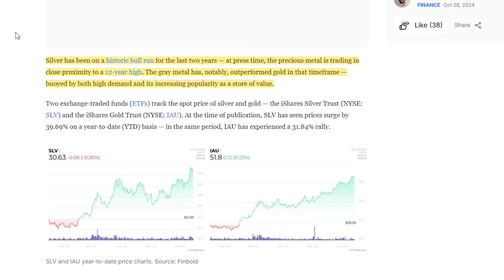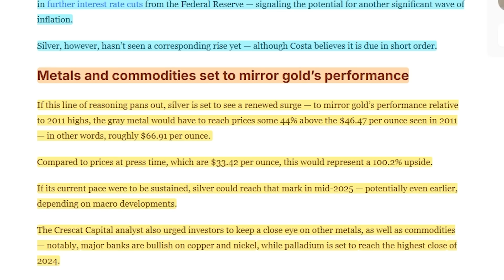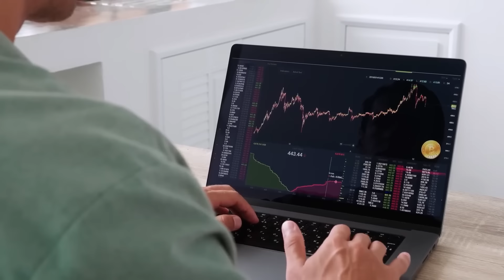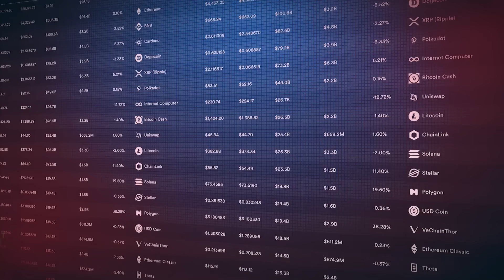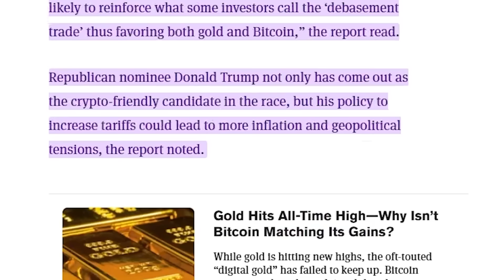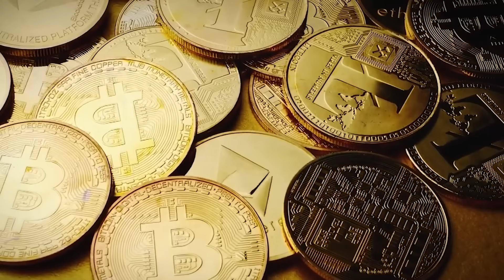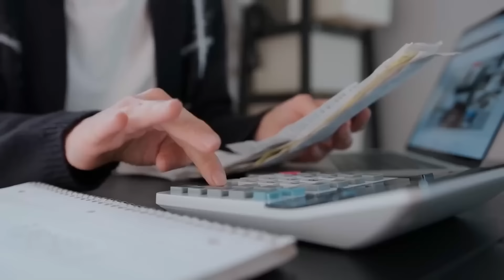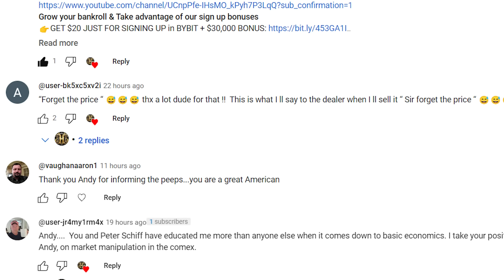BANKING COLLAPSE! Are They Going To Take Your Gold and Silver Away? - Andy Schectman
Gold and silver saw a sharp selloff in Friday's session, signaling renewed volatility as investors reassess safe-haven assets amid shifting economic signals.

Andy Schectman, CEO of Miles Franklin Precious Metals, is voicing strong concerns about a potential collapse in the banking system, emphasizing the warning signs that are increasingly visible in bond market behavior and systemic instability. In his latest talk, Schectman pointed to rising bond yields despite the Federal Reserve's attempts to control rates, a sign that investors may no longer trust bonds as a safe asset. According to Schectman, the disconnect between Federal Reserve policy and actual market responses reveals deeper problems in the economy that conventional measures may no longer address effectively.

Schectman highlighted that the strain in the banking sector isn’t limited to large institutions; regional and smaller banks are at particular risk, especially given their exposure to commercial real estate and small business loans. With the recent expiration of emergency support programs like the Bank Term Funding Program, smaller banks may face even greater liquidity shortages. Schectman believes that this fragile state could lead to a widespread loss of confidence, driving depositors from regional banks to perceived "too-big-to-fail" institutions, accelerating consolidation in the banking industry.

**Support us**:
Our ETH wallet: 0x91D544ccAB21B743aB978eA94c15eE46EBf8d1AD
Our SOLANA wallet: 9gu5oRkhrwH7t4gWcwsE1Vtcd4wu3tzuB758DMqs1C74
Our POLYGON wallet: 0xb97F6AC15bfb02dF1cc2b127B6fC7C6eeddC48cD

Credits:
Last Chance To Get Out Of The Banks | Andy Schectman